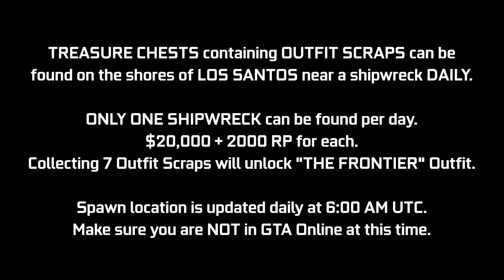GTA Online Shipwreck Location September 29, 2022 (Day 400) | Frontier Outfit | Daily Collectible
A quick video guide for the Shipwreck Outfit Scraps Daily Collectibles added with the Los Santos Tuners Update. These Treasure Chests can be found at the shores of Los Santos near shipwrecks (1 per day) giving $20,000 & 2000 RP. In this video, I will be showing today's location (September 29th - Day 400). If you collect 7 of these in total, you will unlock "The Frontier Outfit". This location will update daily at 6:00 AM UTC, try not to be in a GTA Online session at this time. This may cause your chest spawn to get bugged out for the day. Try to log off before this time & then log back in after this time. Today marks the 400th day of Shipwreck Frontier Outfit scrap collection videos!

Timestamps:
0:00 Introduction
0:10 Today's Location

16GB (8x2) DDR4 RAM (Dual Channel @2666Mhz)
Current Resolution: 1920x1080 @144Hz
Windows 11